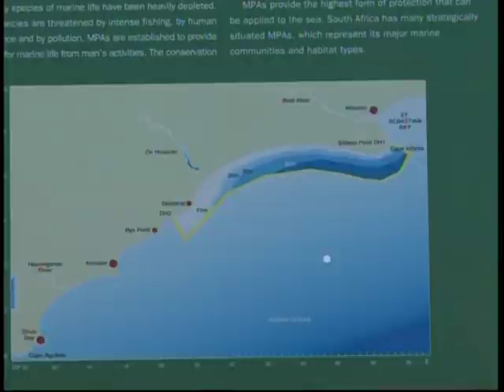Wild Ltd Series 3, Episode 22 'Big Grey Matters' Elephant in Knysna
Michelle meets Lizette Withers, known as the Matriarch of the Herd, Lizette is resident Mother at the Knysna Elephant Park in South Africa. We meet the herd of 10 elephants that play an intimate role of being 'educator' to people.
This is Part One of Episode 22.